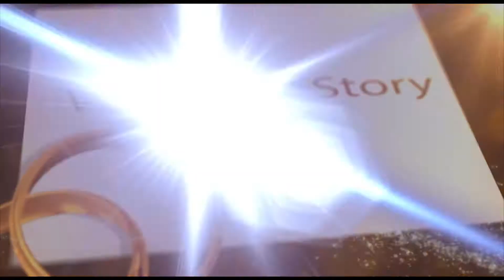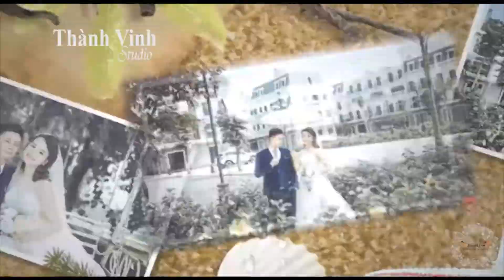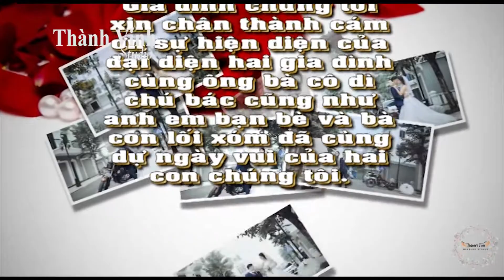Wedding Trọng Bắc & Lan Hương - Photo Studio: Thành Vinh - Video Montage: Hoàng Video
* Family's Wedding Archives: Wedding Trọng Bắc & Lan Hương - Photo Studio: Thành Vinh - Video Montage: Hoàng Video
* Hôm nay 17/11/2017 - Mình lập kênh này đê lưu trữ các clip ảnh cưới hoặc các video ngày cưới, ăn hỏi cho cô dâu chú rể theo yêu cầu của gia đình và của cô dâu chú rể. Nếu có bạn nào thấy việc đó là  không cần thiết có thể comment dưới video đề nghị mình xóa video hoặc cũng có thể khóa video để không ai nhìn thấy nhằm mục đích lưu trữ về lâu dài cho các bạn. Chúc các cô dâu chú rể hạnh phúc và thành công trong cuộc sống!
Hoàng Video - Chuyên ghi hình cưới hỏi tại Tuyên Quang. Hợp tác làm đĩa clip ảnh cưới tại Tuyên Quang và các tỉnh lân cận như Hà Giang, Thái Nguyên, Phú Thọ. Tốc độ ra đĩa nhanh (45 phút ra 1 bộ đĩa cưới) thời lượng 30 phút, đáp ứng như cầu về âm nhạc theo yêu cầu của khách hàng (Nhận từ nhạc Mp3). Gửi chuyển đĩa theo xe khách về địa chỉ Studio của bạn.